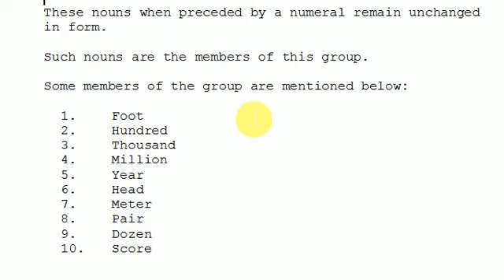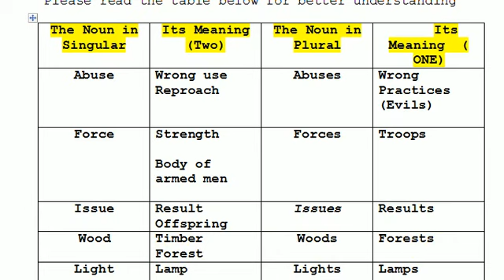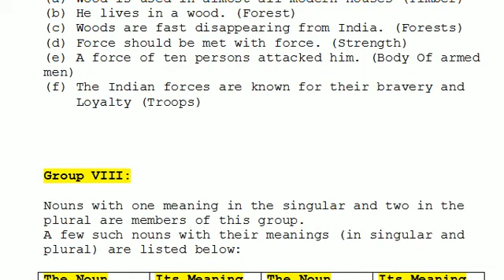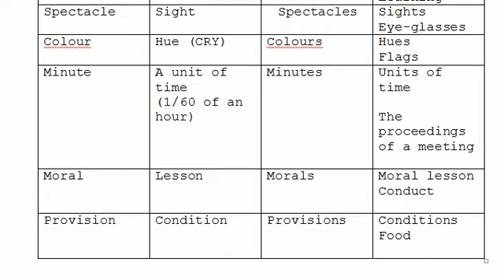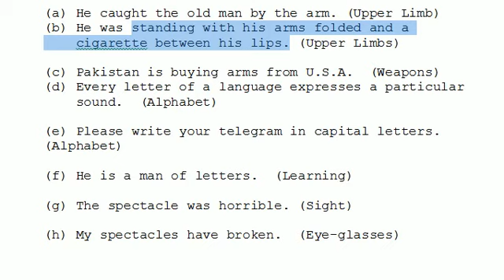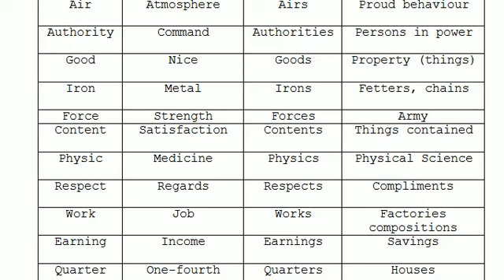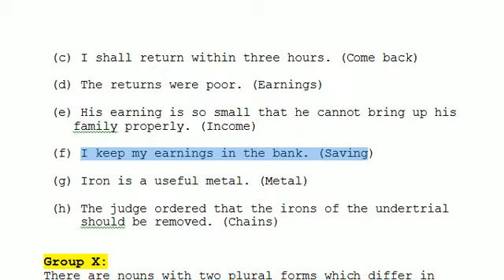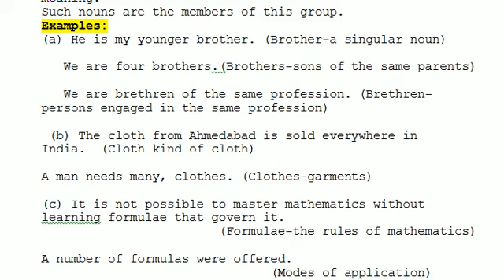What is Noun l Part 2 | Learn English Easily | EASY ENGLISH GRAMMAR | SSC, CPO exam |Types Of Noun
What is Noun l Learn English Easily | EASY ENGLISH GRAMMAR | SSC, CPO exam |Types Of Noun |

This channel will help all aspirants who are preparing for competitive examinations.